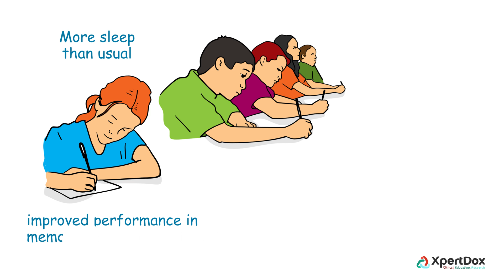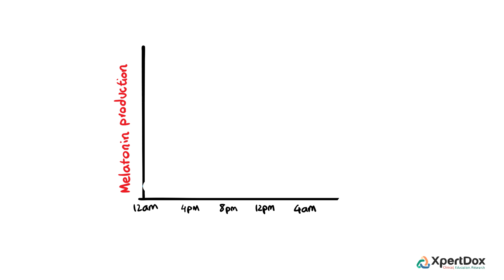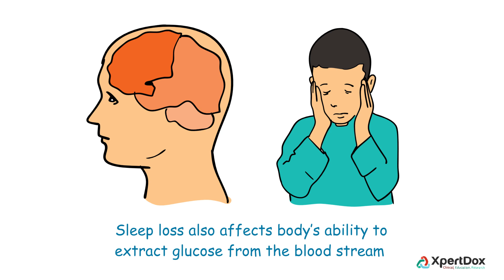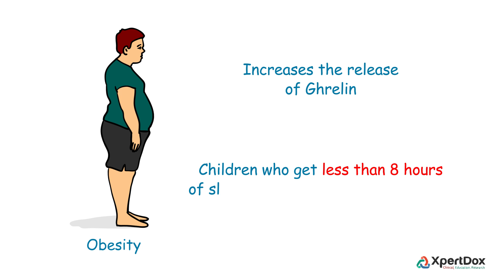How less sleep impacts a child's brain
Most people don't realize how severely sleep disruption affects children. Find out the negative effects of sleep disruption in this video.

To learn about sleep related issues and find expert doctors and hospitals please